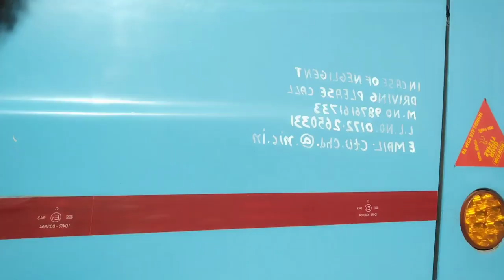delhi to chandigarh | CTU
helloo friends,
Helloo Friends,
helloo Friends,
Helloo Friends,

Rohitvlogs
Rohit vlogs youtube
Rohit vlog channel
morena blog
My_first_vlog
My first
Sourav Joshi
Rohit vlogs
Rohit new vlogs
Aditya vlogs
My first vlog on YouTube
First vlog
My first vlog||
Vlogs channel

Keyboard tags_

vlog
Indian
flying beast
mumbiker nikhil
Indian vlogs
my first vlog
being vlogger
no.1 vlogger
new vlogger
Vlogger
Vlog Thumbnail
popular
My Home Tour And My Vlogging Setup Tour
home tour
home
my home
My
vlog
Indian
sourav Joshi vlogs
flying beast
my first vlog
Indian vlogs
being vlogger
2021 home tour
vlog
indian
sourav joshi vlogs
indian vlogs
my first vlog
being vlogger
vikash karoriya vlogsभड़केश्वर् माता मंदिर vlog
2021 home tour
vlog
indian
sourav joshi vlogs
indian vlogs
my first vlog
being vlogger
vikash karoriya vlogsV
vikash karoriya
funny vlog
funny vlogger
vlog fun
indian funny vlogger
no.1 vlogger
vlogs
new vlogger
funny klug vlogs
ambah
morena ambah vlogs
ambah vlog
daily vlogs
daily vlogger
daily vlogging
village vlogo
village vlogger
lifestyle vlogs
lifestyle vloggers
first vlog
my first vlogi
family vlogs
travel vlog
travel vlogos
vlogger
vlogging
vlog
indian
sourav joshi vlogs
flying beast
mumbiker nikhil
being vlogger
dilkhush Vlog
second vlog
2nd vlog TFT
gaon ka vlog by
village vlog
vlog in village
indian vlogs
second, vloging
Sourav joshi
Sourav joshi vlogs
Piyush joshi